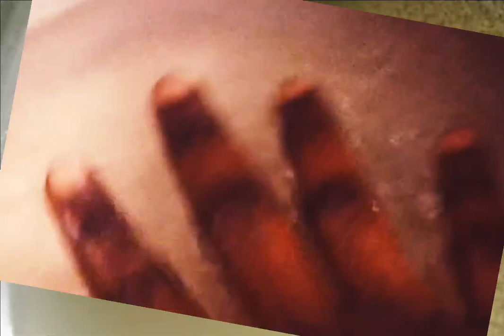வரகு அரிசி பொங்கல்//சிறுதானிய உணவுகள்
வரகு அரிசி பொங்கல் செய்து பார்க்கலாம் வாங்க